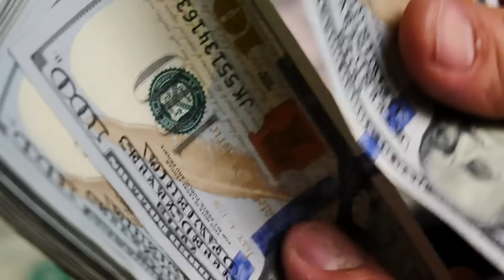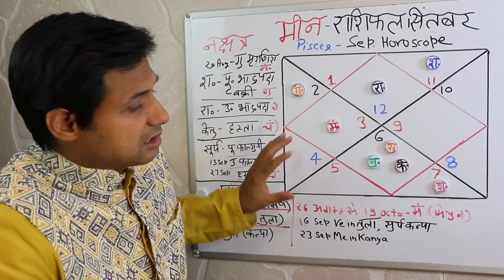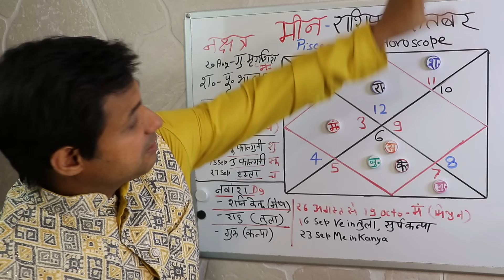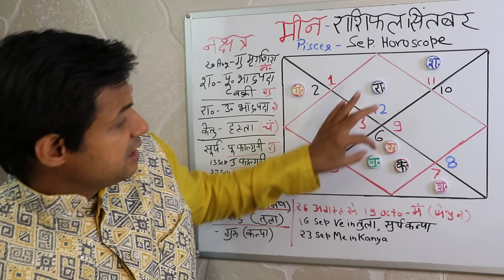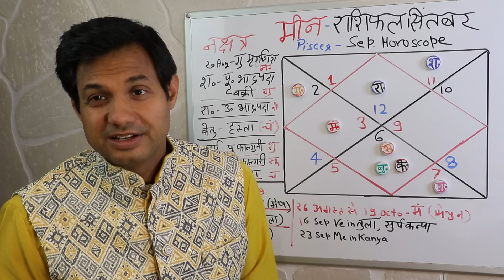मीन राशि सितंबर 2024 राशिफल | Meen Rashi September 2024 Rashifal | Pisces September Horoscope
1.Meen Rashi ka september ka Mahina Kaisa rahega
2.kaisa hoga sitamber ka mahina
3. Meen rashi Masik Rashifal September

ज्योतिष या वैदिक ज्योतिष एक आध्यात्मिक विज्ञान है जो मेरे आध्यात्मिक पथ का एक हिस्सा है, ज्योतिष को साबित नहीं किया जा सकता क्योंकि यह ब्रह्मांड के कर्म और चक्रीय प्रक्रिया के सिद्धांत में विश्वास करता है, एक आत्मा कभी जन्म नहीं लेती या मृत्यु के लिए जाती है, एक शरीर और मन सही समय पर जन्म लेता है जब सभी ग्रह और योग आत्मा की आगे की यात्रा के लिए उपयुक्त होते हैं